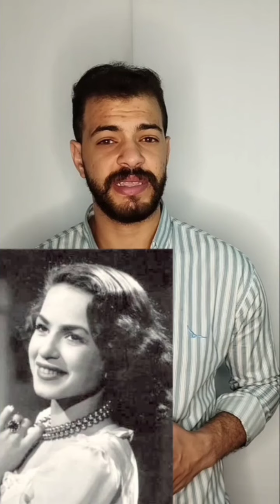هند رستم ملكة الإغراء قصة حياتها لاعتزالها الفن